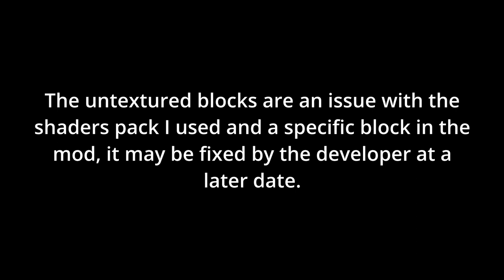MCREATOR SPOTLIGHT: Yggdrasil by AidenR0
I highly recommend this modification. The mod add very nice biomes and blocks to the minecraft world some entities and other features. Sadly the shaders pack I used had a issue with one of the block causing it to have a untextured look however the vanilla shaders pack looks like it should normally. Maybe the developer can fix this small problem in the future. Outside of that the mod is vey enjoyable and the biomes are breath taking, I enjoyed testing the modification out and recording a short teaser for it.

► SERIES
This series is for spotlights for community mods that have gone above and beyond the standard craftmanship for regular MCreator mods found on the MCreator website. These mods truly deserve a spotlight made for them and shared with a wider audience.